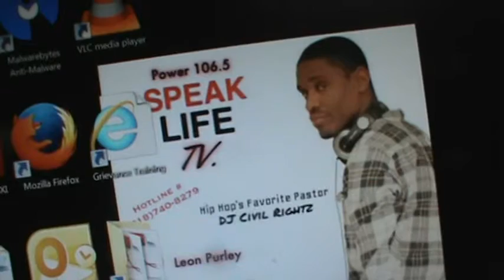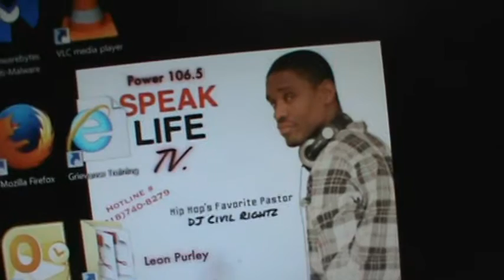DJ Civil Rightz-"Put on for my church" (Summer Anthem)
Summer anthems 24/7